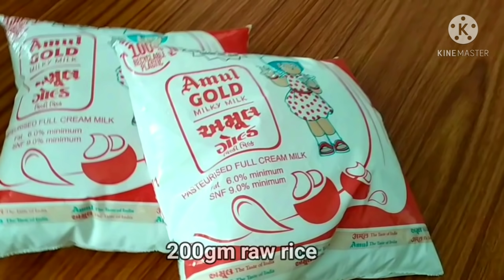କ୍ଷୀର ପୋଡ଼ପିଠା | ବ୍ରହ୍ମପୁର ସ୍ପେଶାଲ କ୍ଷୀର ସାକୁ | Khira podapitha | ଓଡ଼ିଆ ପୋଡ଼ପିଠା |ଖାଣ୍ଟି ଓଡ଼ିଆ ରୋଷେଇ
କ୍ଷୀର ପୋଡ଼ପିଠା | ବ୍ରହ୍ମପୁର ସ୍ପେଶାଲ କ୍ଷୀର ସାକୁ

   ପାରମ୍ପରିକ ପିଠା | ଖାଣ୍ଟି ଓଡ଼ିଆ ରୋଷେଇ |

Khira podapitha samagri -
Arua chaula
Chini
Khira
matra tinoti samagrire prastua swadist khira podapitha pura video ti dekhantu kipari prastuta hoichi ahi podo pitha kadeire.
Ahi pitha ku Kira saku kuhajaye .
କ୍ଷୀର ପୋଡ଼ପିଠା ବା କ୍ଷୀର ସାକୁ ସାମଗ୍ରୀ କେବଳ ତିନୋଟି ଆବଶ୍ୟକ ସାମଗ୍ରୀ -
ଅରୁଆ ଚାଉଳ
ଚିନି
କ୍ଷୀର
ମାତ୍ର ତିନୋଟି ସାମଗ୍ରୀ ରେ ପ୍ରସ୍ତୁତ ହୋଇଛି ଏହି ସ୍ବାଦିଷ୍ଟ କ୍ଷୀର ପୋଡ଼ପିଠା । ପୁରା ଭିଡିଓ ଟିକୁ ଦେଖନ୍ତୁ କିପରି ପ୍ରସ୍ତୁତ ହୋଇଛି ଏହି କ୍ଷୀର ପୋଡ଼ପିଠା ପ୍ରସ୍ତୁତ ହୋଇଛି କଡେ଼ଇ ରେ । ଏହି ପିଠା କୁ କ୍ଷୀର ସାକୁ ବି କୁହାଯାଏ। ଖାଣ୍ଟି ଓଡ଼ିଆ ପିଠା ଏହି ପରି ପାରମ୍ପରିକ ଓଡ଼ିଆ ରୋଷେଇ ଲାଗି ଆମର ଚେନାଲ ଟିକୁ ସବସ୍କ୍ରାବି କରି ନିଅନ୍ତୁ । ବେଲ ଟିକୁ ଦବେଇ ଦେବେ ନୂଆ ଭିଡିଓ ଆପଣଙ୍କ ପାଖକୁ ଆସିଯିବ ।
ଓଡ଼ିଆ ପିଠା -
ବୁଢ଼ା ଚକୁଳି
ଚିତଉ ପିଠା
ଛୁଞ୍ଚି ପତ୍ର ପିଠା
ମଣ୍ଡା ପିଠା
ସିଝା ମଣ୍ଡା
ପାଣି ମଣ୍ଡା
ଭଜା ମଣ୍ଡା
ଗଇଁଠା ପିଠା
କ୍ଷୀର ଗଇଁଠା ପିଠା
କାକରା ପିଠା
ଏଣ୍ଡୁରି ପିଠା
ସୁଜି କାକରା
ସୁଜି ମଣ୍ଡା
କ୍ଷୀର ସାକୁ
ଚକା ପିଠା
ଇଡଲି ପିଠା
ଚକୁଳି ପିଠା
ସରୁ ଚକୁଳି
ବବରା ପିଠା
ଦୁଦୁରା ପିଠା
ପୋଡ଼ ପିଠା
ବାମ୍ଫ ମଣ୍ଡା
ବାମ୍ଫ ପିଠା
ମୁଁଆ ପିଠା
ରଜ ପୋଡ଼ ପିଠା
ଆମ୍ବ ପୋଡ଼ ପିଠା
ଲାଉ ପିଠା
କଖାରୁ ପିଠା
କରଞି ପିଠା
ଚନ୍ଦ୍ରକାନ୍ତି
କ୍ଷୀର ପୁଳି
ଦୁଗ୍ଧ ପୁଳି
ସର ପୁଳି
ନାନମାନ
ହଳଦୀ ପତ୍ର ପିଠା
Odia pitha -
Budha chakuli pitha
Chitau pitha
Chunchi Patra pitha
Manda pitha
Sijha manda pitha
Pani manda
Bhaja manda
Khira gaintha
Gaintha pitha
Kakara pitha
Enduri pitha
Haladi patra pitha
Suji manda
Suji kakara
Khira saku
Chaka pitha
Idli pitha
Chakuli pitha
Saru chakuli
Babara pitha
Dudura pitha
Bamfa manda
Bamfa pitha
Muan pitha
Raja pitha
Raja poda pitha
Amba poda pitha
Lau pitha
Kakharu pitha
Karanji pitha
Chandra kanti
Khira puli
Dugdha puli
Sara puli
Nanamana

Khira Poda Pitha traditional odia milk & rice pancake
It is a popular Oriya delicacy, prepared using milk, rice and sugar. Very healthy and at the same time extremely delicious to eat.

କ୍ଷୀର ପିଠା,କ୍ଷୀର ପୋଡ଼ପିଠା,ଓଡ଼ିଆ ପିଠା,ଓଡ଼ିଆ ପିଠା ରେସିପି,କ୍ଷୀର ସାକୁ,କ୍ଷୀର ସାକୁ ରେସିପି,ରଜ ପୋଡ଼ପିଠା,ଓଡିଶା ରଜ ପିଠା,ଓଡ଼ିଆ ରଜ ପୋଡ଼ ପିଠା,ଜନ୍ତା ପୋଡ଼ପିଠା,ଦୁଧ ପିଠା,ଖାଣ୍ଟି ଓଡ଼ିଆ ରୋଷେଇ,ଖାଣ୍ଟି ଓଡ଼ିଆ ପିଠା,